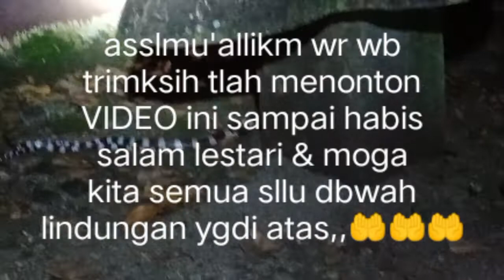proses kawin ular bisa MEMATIKAN